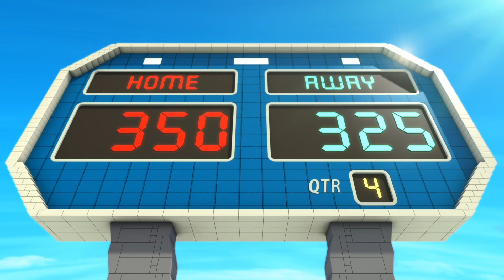LEGO Maravilla Galáctica | Parte 1 | DC Super Hero Girls Latino America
¡Los últimos videos de DC Super Hero Girls ya están en DC Kids

Mira el último capítulo de "LEGO DC Super Hero Girls: Maravilla galáctica”. Una serie web apasionante, protagonizada por tus heroínas preferidas, como la Mujer Maravilla, Batgirl y Superchica.

¡Bienvenidos al Canal Oficial de YouTube de las Superchicas de DC!

La vida del adolescente puede ser rara, en especial si tienes superpoderes. En la preparatoria Superhéroes, podrán seguir a las superhéroes Mujer Maravilla, Superchica, Batichica, Harley Queen, Bumblebee, Hiedra Venenosa y Katana en todas las idas y vueltas de la vida escolar. Unidas por la amistad, las Superchicas de DC ayudan a los niños a brillar con seguridad y coraje, sobre todo al combatir esos sobrecogedores, excitantes y maravillosamente extraños momentos de la vida cuando estamos creciendo. ¡Entren todas las semanas para ver nuevos webisodios y contenido exclusivo!